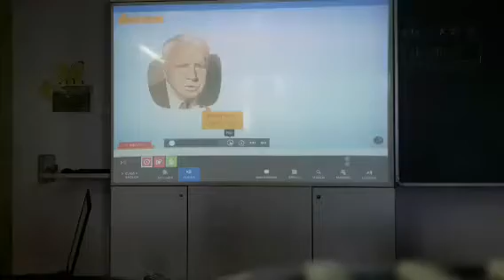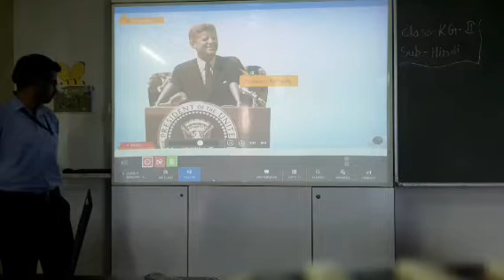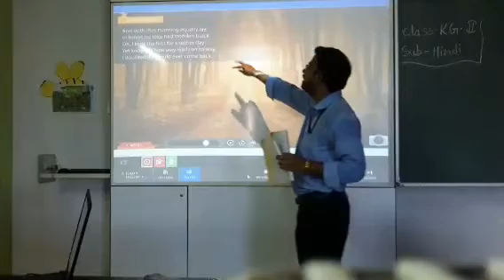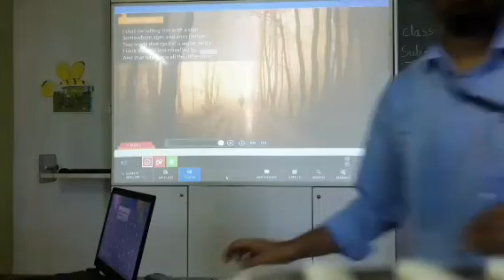Class IX English, Poem - The Road not Taken